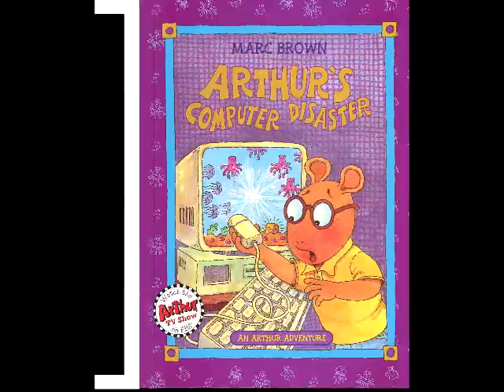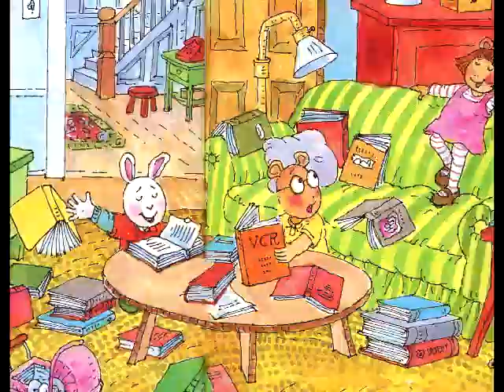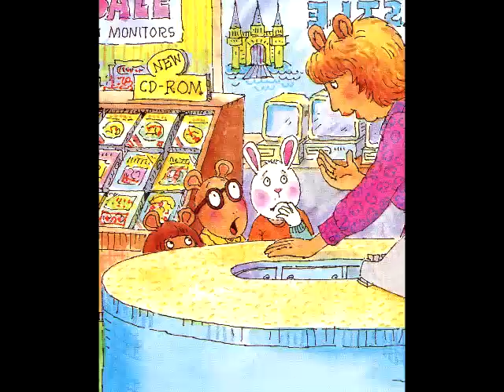Arthur's Computer Disaster by Marc Brown read by Grandpa Tom